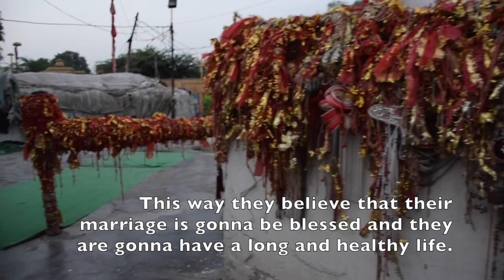Bhagwan Valmiki Tirath Sthal - Valmiki Temple Amritsar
Sri Ram Tirth Temple dates back to the period of Ramayana and is considered as the place for the ashram of sage Maharishi Valmiki. As per the mythological beliefs, sage Maharishi Valmiki gave shelter to Goddess Sita, wife of Lord Rama, in this ashram. Goddess Sita gave birth to the twins Lav and Kush in this ashram only. It is also believed that the flight between Lord Rama’s army and Lav and Kush had taken place at Ram Tirth.

Valmiki Jayanti - Valmiki Tirath Sthn - Valmiki Tirth Sthn - valmiki tirath mandir - Valmiki Tirath Mandir Amritsar - Ram Tirath - Luv Kush Janam - Valmiki Jayanti 2018 Date - 24th October 2018

City On Pedals
Guided Tours in Amritsar and Jaipur | Backpackers in Amritsar

About City On Pedals
Explore India differently by joining our top-rated, guided bicycle, walking, and food tours in Amritsar and Jaipur.

We have created some of the best activities and fun things to do in Amritsar and Jaipur for solo travelers, couples, families, and big groups.

Often find yourself amongst the locals during festivals and our social events. We are here for the backpackers, nomads, wanderers, explorers, those looking for peace and quiet place or for those who can't wait to go out and find something new, we have got it all. Short or long, be part of our community and create unforgettable memories and friends.

City On Pedals Backpackers (Amritsar) is located at walking distance from the Railway Station. With the luxury budget dorm beds, creative common and co-working spaces at our hostel, it is a blend of comfy, fun, and sociable all rolled into one.

Check out the reviews on our TripAdvisor page for all the love and support we have received from our guests. We became #1 in all Tour Categories in just 3 months of our beginning, all thanks to them.

Thank you so much for supporting us in our new venture. We would highly appreciate if you can share this video with your friends and family as it helps us in reaching out to some of the fantastic world travelers who would like to take the side paths for an immersive experience.